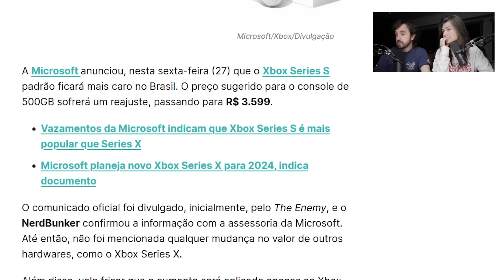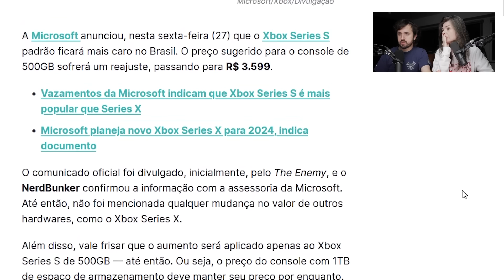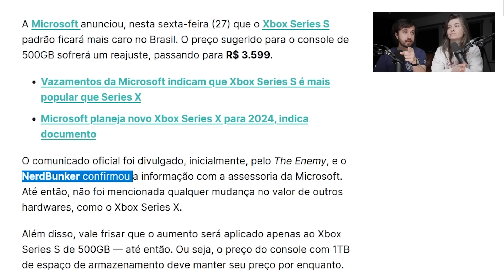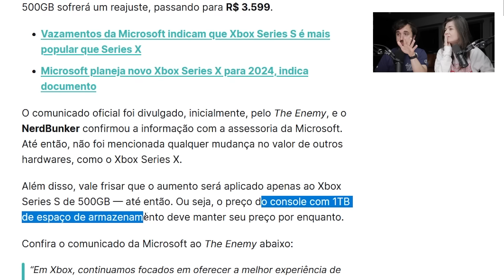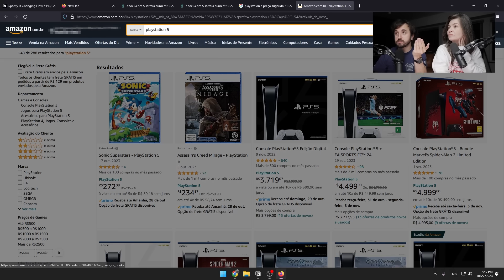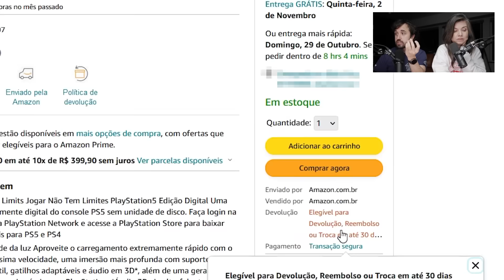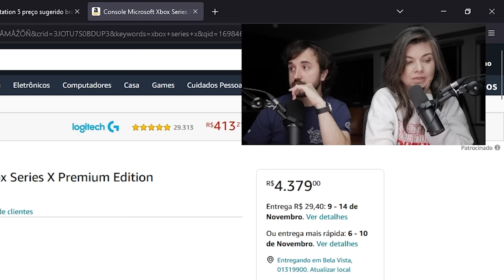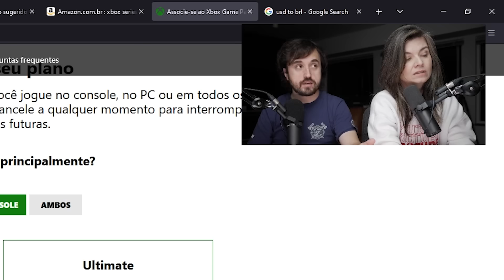MICROSOFT VAI SUBIR O PREÇO DO XBOX SERIES S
Leon e Nilce falam sobre o aumento do preço do Xbox Series S.